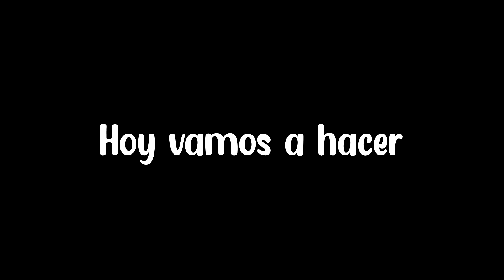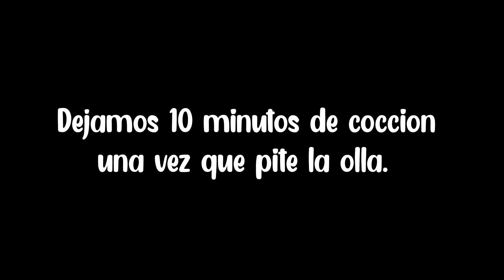COCINA CON PEPI | PISTO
Hola a todos, hoy os traigo una receta de pisto buenisimo, y si te gusta mi contenido te animo a que te suscribas y os seguiré trayendo nuevas recetas al canal de cocina con pepi un saludo y cuídense

Ingredientes :

- Berenjena
- Calabacín
- Calabaza
- Cebolla
- Habichuelas
- Patata
- Pimiento
- Tomate Frito
- Aceite
- Sal